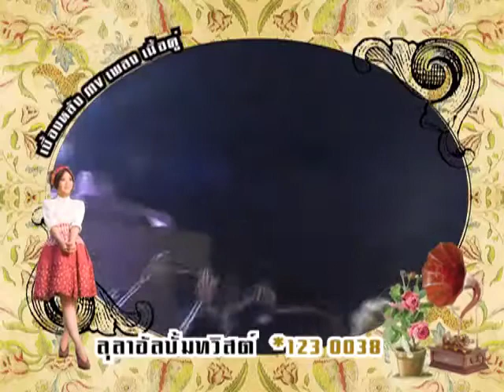เบื้องหลัง MV เนื้อคู่ - LULA ตอนที่ 2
เบื้องหลังการทำงานใน มิวสิควิดีโอเพลง "เนื้อคู่" ของ LULA ลุลา กันยารัตน์ ติยะพรไชย ในอัลบั้มใหม่ "TWIST" ในสังกัด สนามหลวงการดนตรี

เพลง : เนื้อคู่
ศิลปิน : Lula(ลุลา กันยารัตน์ ติยะพรไชย)
สังกัด : สนามหลวง

Download เพลง "เนื้อคู่" และเพลงอื่นๆของ" ลุลา"ได้ที่
*1230038 แล้วกด โทรออก